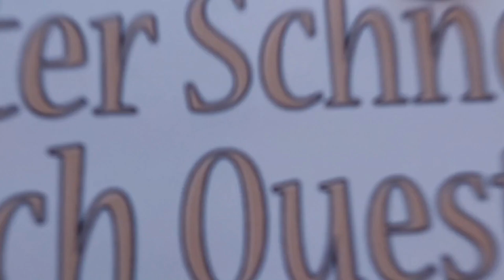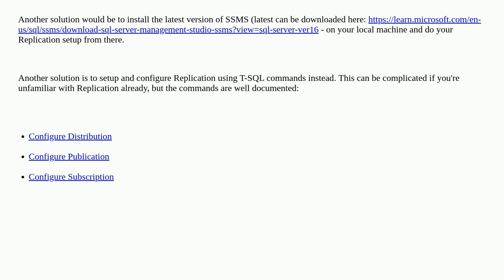Dba: SSMS Version of 2008R2 Publisher not compatible with 20012 Subscriber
A special thanks goes out to the community

  transactional-replication sql-server-2012 ssms sql-server-2008-r2 replication